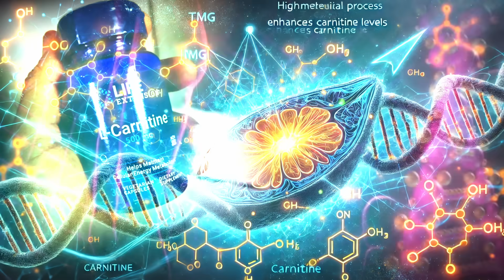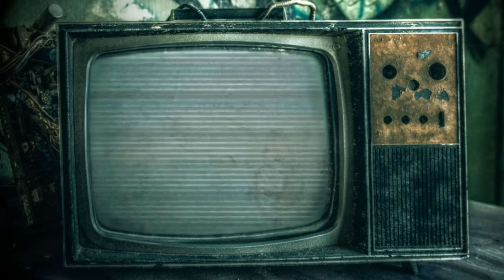TMG Helps Gain Muscle After 50 Better Than Some Steroids - Here’s How!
Gain Muscle After 50 with the secret weapon you’re probably missing—TMG. This little-known compound could be the key to better recovery, stronger lifts, and keeping muscle on as you age. But why does TMG matter so much for men over 50? Stick around, because once you understand what it does, you’ll never want to train without it.

Research Papers:
1: (2013): This study investigated the impact of 6 weeks of betaine supplementation (2.5 g/day) combined with resistance training in trained men. The findings indicated significant increases in lean mass and reductions in fat mass compared to a placebo group.

2: Effects of betaine on body composition, performance, and homocysteine thiolactone

3: The effects of chronic betaine supplementation on body composition and performance in collegiate females: a double-blind, randomized, placebo controlled trial

4: Why TMG (Betaine) is Exploding in Popularity Dr. Brad Stanfield

🔥 Struggling to build muscle and boost energy after 50? 🔥 Get expert, no-BS coaching in just 1 hour! Your body, your goals—let’s make it happen. Book now! ⬇️

Get Your Free Cheat-Sheet Now
Discover the secrets to transforming your body and your life in your 50s faster than you ever imagined!